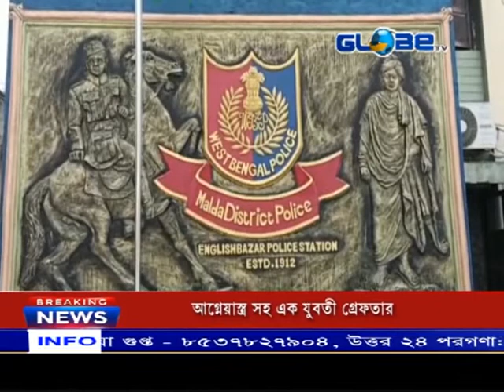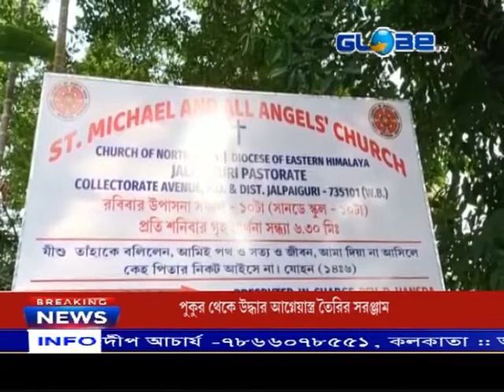GLOBE NEWS 24.05.2022